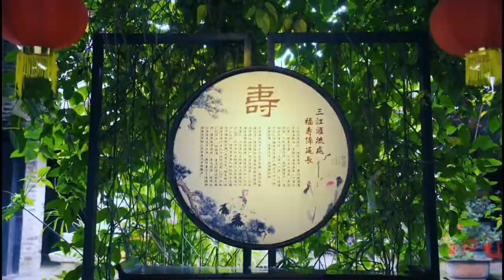在这个季节，我们一起穿越芦苞涌，感受不一样的美